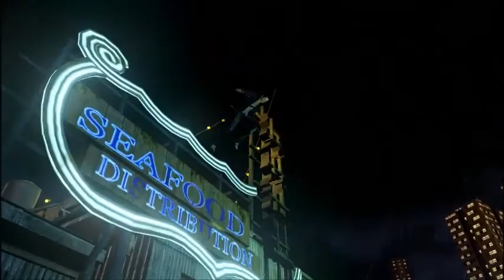I got STYLE!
Hey guys,
Im playing Sleeping Dogs and being an asshole!
In this game we just mess around and have fun!
We change coffee by gaming!
Till next time Peace OUT!
Intro/Outro Song: Nerd Rage- YourFavoriteMartian (YFM)